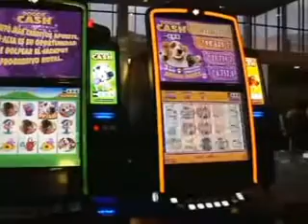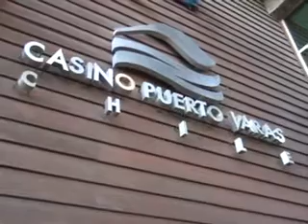ALCALDE ALVARO BERGER VOLORO APOYO DEL SENADO QUE BUSCA AMPLIAR PLAZO PARA QUE CASINOS MUNICIPALES S